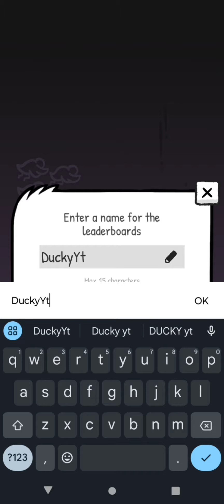fun 'lil ducks 😀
Just did some ducks first long-form esk vid idk really so. Why are you reading this like I'm a small enough YouTuber that no one will read this so.

¯¯⁠\⁠_⁠(⁠ツ⁠)⁠_⁠/⁠¯